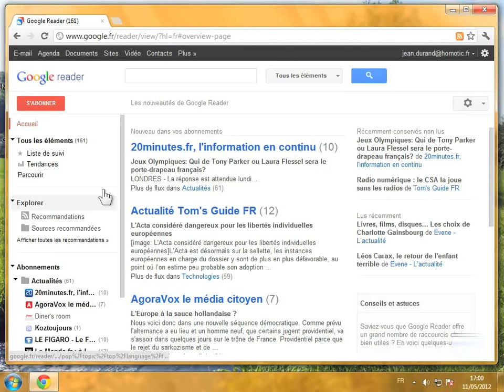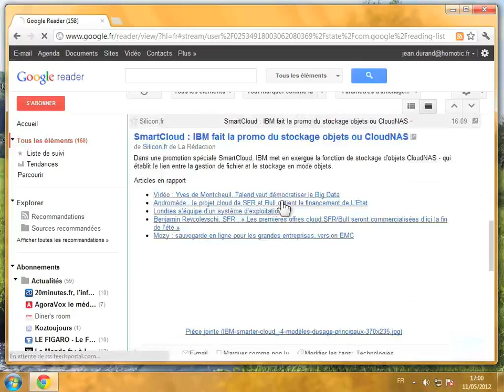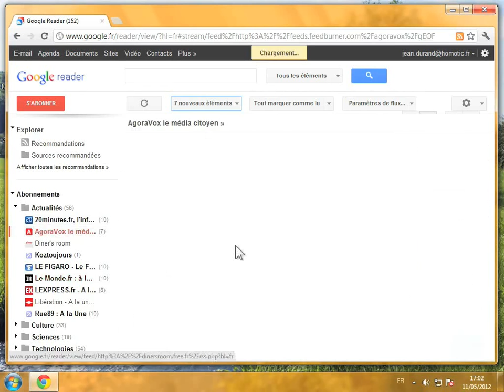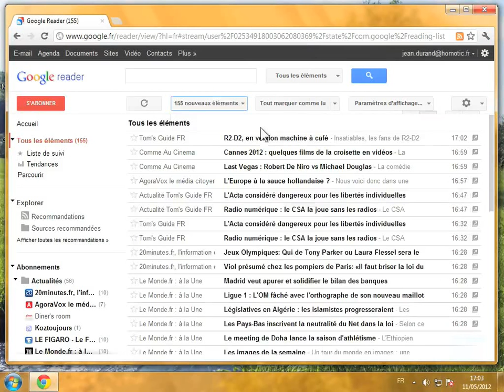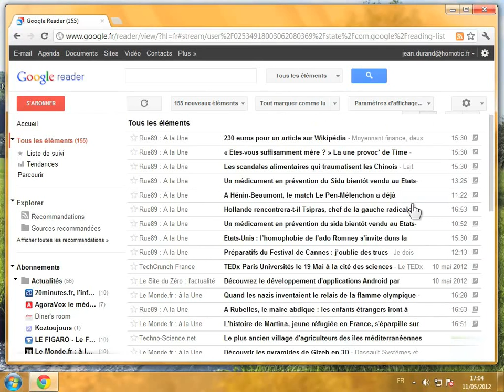Trier et filtrer les flux dans Google Reader